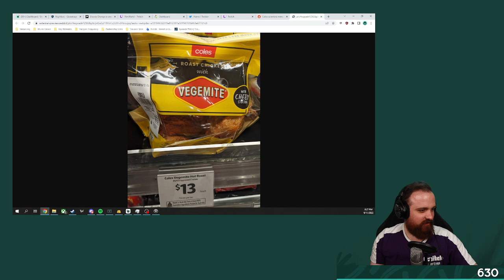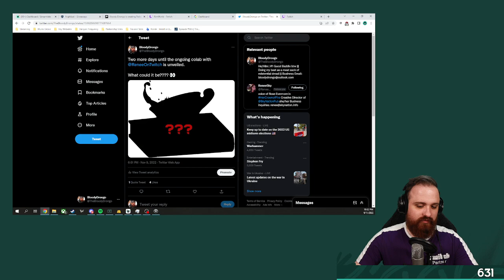Building a Mortar compound - Part 2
This is an upload of Twitch live stream VoD from 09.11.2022 in this streamI continue a special challenge run of Rimworld where we attempt to educate 100 children and have them graduate from our school run by Vampires. We're using several mods and the Biotech, Royalty and Ideology DLCs.

Unfortunately I don't have the VoDs from the start of this series but this is the best we can do for the moment.

I stream four times per week over on Twitch! If you want to interact with me in real-time, come hang out with us over there! Streams begin on Tuesdays, Wednesdays, Fridays, Sunday at 7pm AEST.

This is where I upload curated content like gaming videos and random livestream edits.

Get exclusive content and benefits! This is the BEST way to say thanks with your dollars. Receive:
✦ Weekly VLOGS and behind the scenes videos
✦ Digital downloads for my art
✦ Art time-lapse videos
✦ Access to a private community, including entry to my Discord server